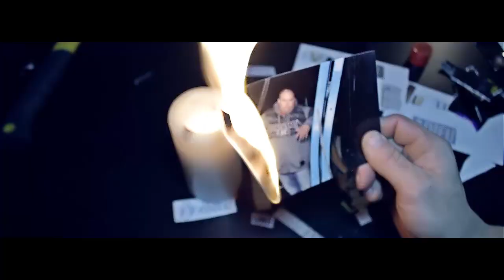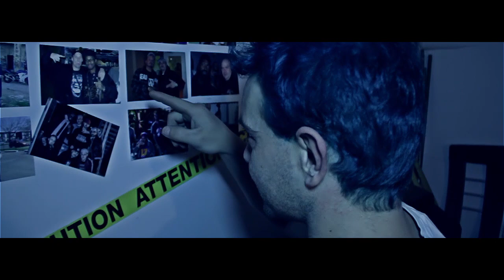WORK HARD * Stevie Maniac feat Corrosif , Caya et MBL * LONGZONE CBo Vision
WORK HARD * Stevie Maniac feat Corrosif , Caya et MBL *
 LONGZONE CBo Vision
Beat dj eklips et enregistrer et mixer par k-why